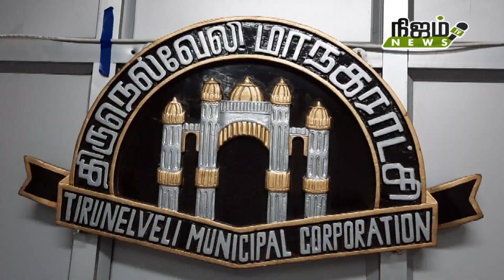SDPI கட்சியின் 19, 20, 23வது வார்டு வேட்பாளர் ஆகியோர் இன்று வேட்பு மனு தாக்கல் செய்தனர்.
SDPI கட்சியின் 19வது வார்டு வேட்பாளர் முகமது அசனார், 20 வது வார்டு வேட்பாளர் முகமது காசிம் 23வது வார்டு வேட்பாளர் சுபேதார்ணி ஆகியோர் இன்று  உதவி தேர்தல் நடத்தும் அதிகாரி நாராயணன் அவர்களிடம் வேட்பு மனு தாக்கல் செய்தனர். இந்த நிகழ்ச்சியில்
மாவட்டச் செயலாளர் பேட்டை முஸ்தபா, மாவட்ட மருத்துவ அணி சேவை அணித்தலைவர் ஜெய்லானி, தொகுதி நிர்வாகிகள் ரிபாய், பேட்டை காஜா, டவுன் காஜா, பேட்டை கிழக்கு பகுதி நிர்வாகிகள் ஷாஜகான், மசூது, அன்சாரி, எம் எம் எஸ் ஜெய்லானி, டவுன் பீர், மாலிக், நியாஸ், தாவூது ஷா , தொகுதி துணை தலைவர் காஜா, கிளைத் தலைவர் காதர் ஷா, பாபு, ஃபாருக், காமில், செய்யதலிஆகியோர் கலந்து கொண்டனர்.